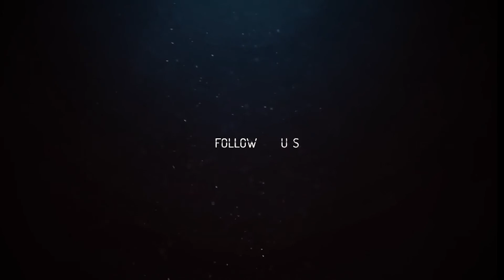QUE P&%$ DE ESTOIRO!!!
ASSAULT
BY WARRIORS0809
RATS AIRSOFT PORTUGAL